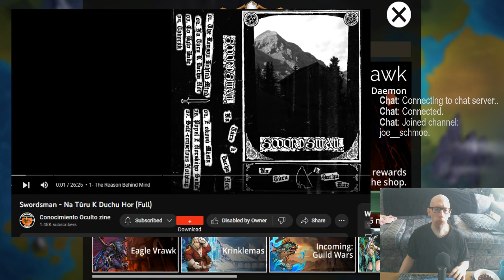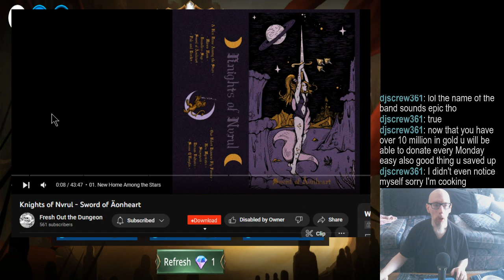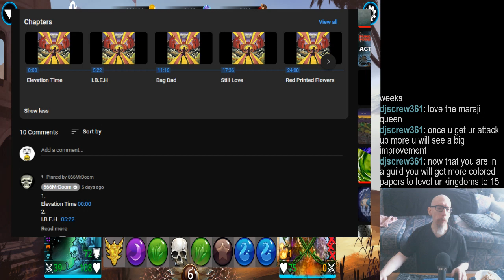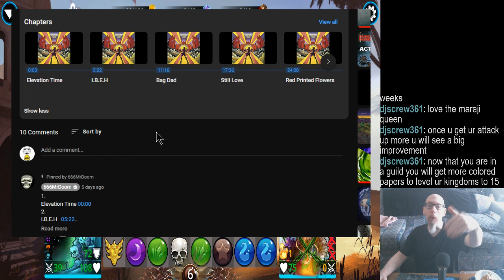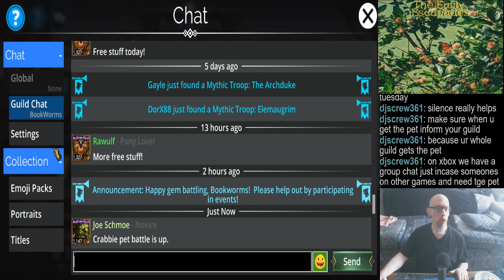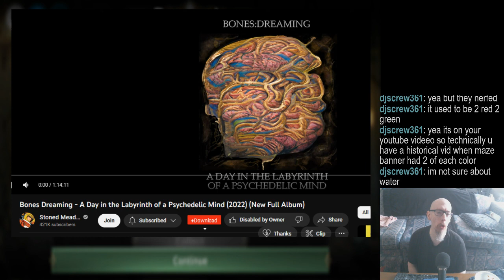Playing GoW again, still burnt out on Pinball | Mostly PvP, but might do PvE stuff as well | Random